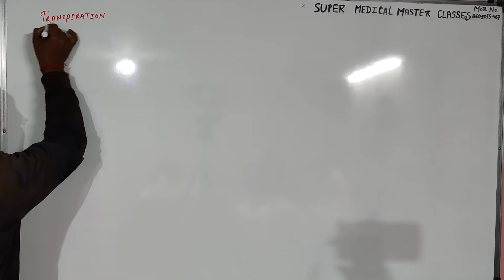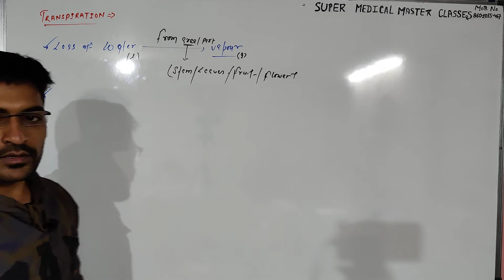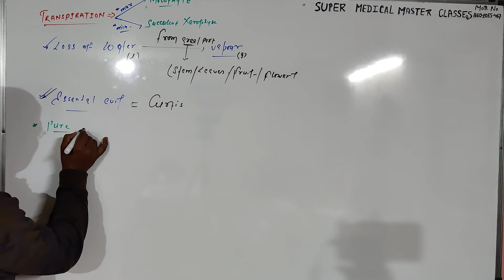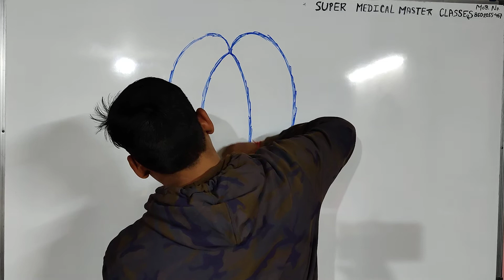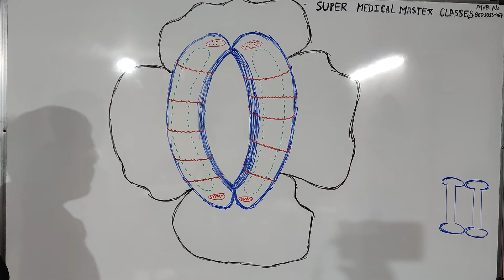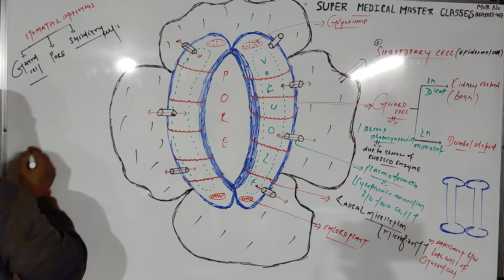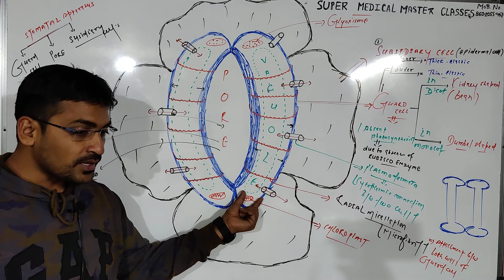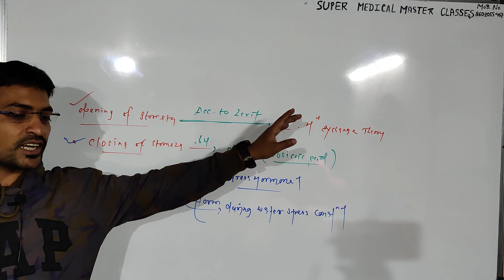TRANSPIRATION in PLANT. By Dr RAHUL Dev.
all information about transpiration in plant. for NEET and class 11th.